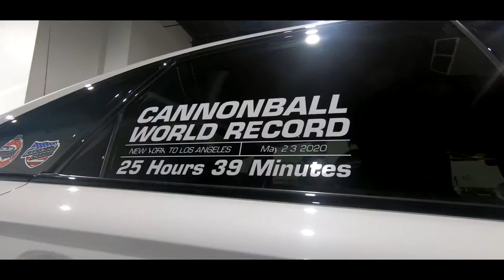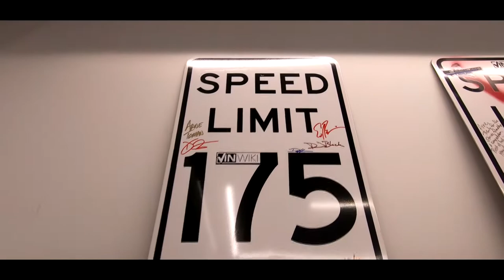Cannonball Garage Cars & Coffee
Here's a short preview of last weekend Cars & Coffee hosted at the Cannnball Garage in Gilberts! A big thank you to The Cannonball Garage for letting us hang out, and thank you to everyone who came to the event!